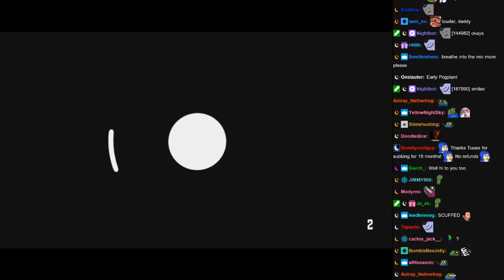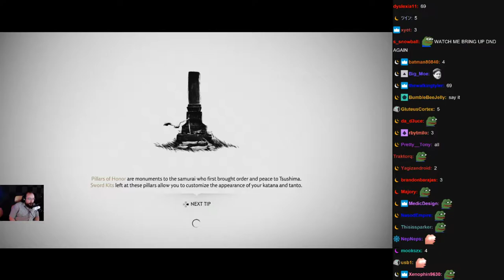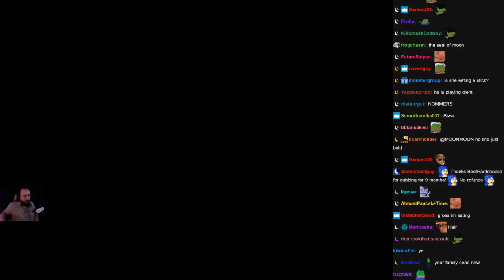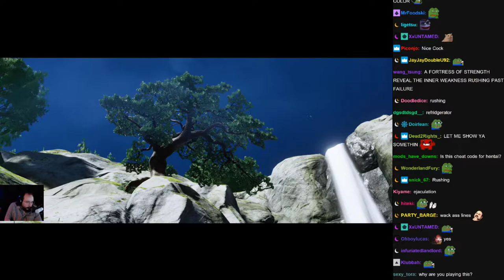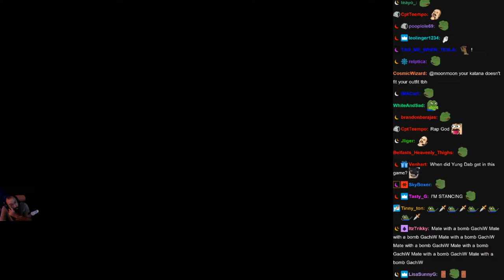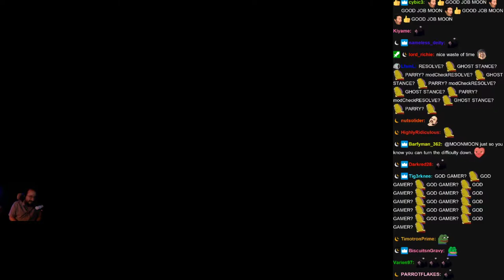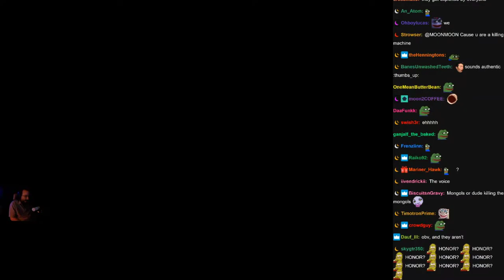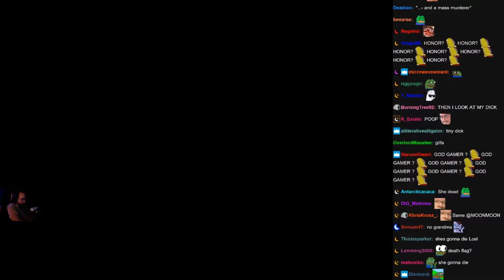7/21/20 [PS4 Pro, hard] Act 2: click here for +50 IQ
Muted Segments:

Chapters:
- Ghost of Tsushima
- React (Reviewbrah)

VOD File: 20200721_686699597_Ghost of Tsushima.mp4